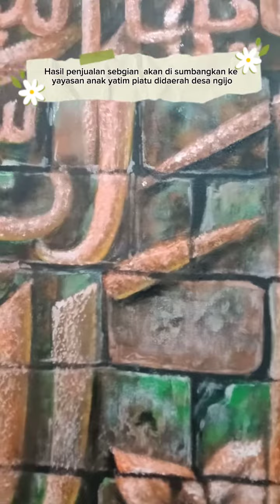BELANJA SAMBIL BERAMAL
Lukisan Kaligrafi style relief
lukisan ini menggunakan medium cat minyak diatas kanvas dengan ukuran 60x80cm
lukisan dijual dengan harga terjangkau
Hasil penjualan sebagian akan disumbangkan
ke yayasan anak yatim piatu di Desa ngijo-karangploso. Dengan Demikian Anda mendapatkan lukisan sekaligus membantu anak yatim piatu , segera dapatkan lukisan ini dengan mengirimkan sms ke 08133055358
Arti dari lukisan ini adalah yaa ayyuhalladi ammannu assta'innu bisshobri washolati innalloha ma'ashobirin Qur'an surat Al-Baqarah 153, segera dapatkan Lukisannya dan dapatkan pahalanya, lukisan ini sangat cocok sebagai pengingat sekaligus memperindah dinding rumah anda yang kosong, segera dapatkan dengn mengirimkan pesan WhatsApp